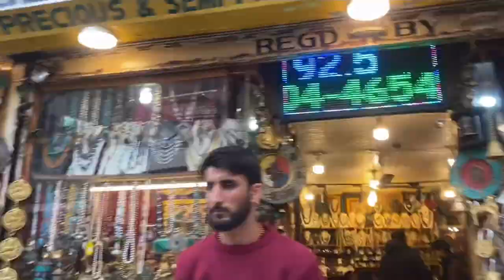Vashisht Temple at Manali || India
Vashisht Temple || Manali || India

Manali